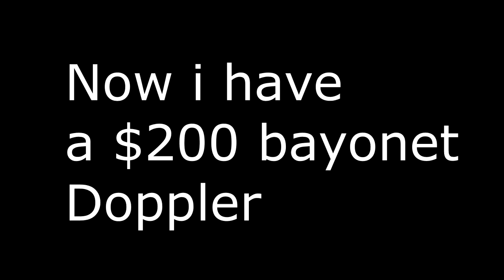I Got A Bayonet Doppler, Thank You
a great week for me, i won a $100 usd knife tahnks to @gameinup
now i have this sick phase 2 0.006 fv doppler

not monatized in any way and i am in no way making money or selling this content.

credit to editors depot